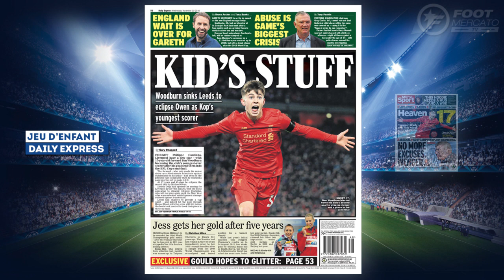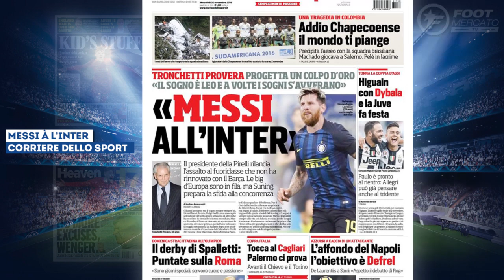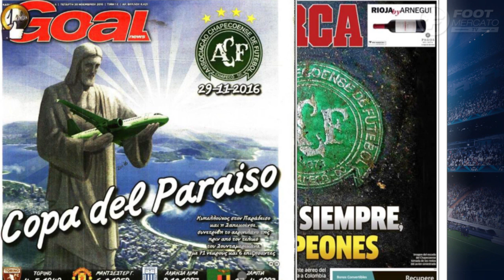Le rêve fou de l'Inter : Lionel Messi | Revue de presse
Özil et Di Maria ont une demande pour le Real Madrid, le pont d’or offert à Dimitri Payet ou encore le souhait de l’Inter pour Lionel Messi, retrouvez dans votre revue de presse Foot Mercato les dernières informations de la presse sportive européenne.